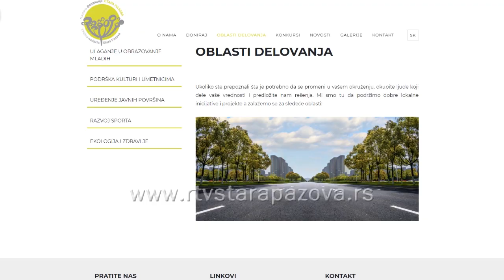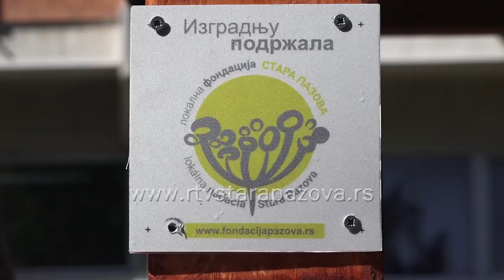Novi konkurs Lokalne fondacije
Do 31.oktobra otvoren je konkurs Lokalne fondacije Stara Pazova koja će po drugi put podržati najbolje projekte građana namenjenih uređenju lokalne zajednice. Sve detalje zainteresovani građani mogu pronaći na